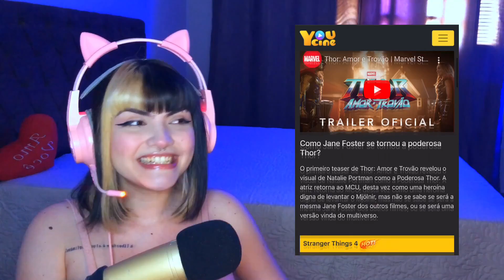CONHECENDO CARACOL RAIVOSO!!😂DORMIR NA CASA DO AMIGO!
Quer assistir aos últimos filmes, animes ou futebol ao vivo grátis? Clique no link para fazer o download do YouCine gratuito em seu celular, PC, TV.

Não esquece que tem vídeos novos TODOS OS DIAS!! As 13:00h, 16:00h e 19:00h🦋
Espero vocêsssss!!!💞

CRÉDITOS: @caracolraivoso

💞 MEMBROS/APOIADORES💞
Meckys
Yuri Protasio
Polo
Erasmo Araujo
Marcelo007 Fernandes
Vinicius Faria